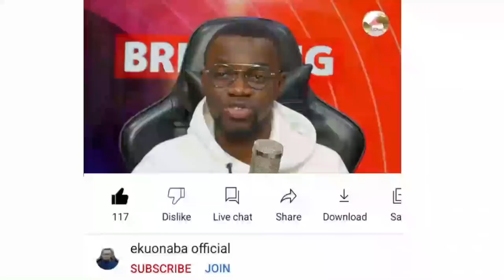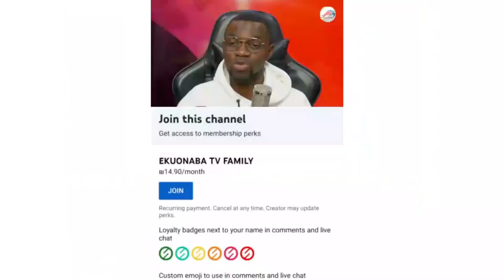Oliver Barker Vormawor remanded for another 2 weeks! this was why hmm 🤔 interesting 🧐